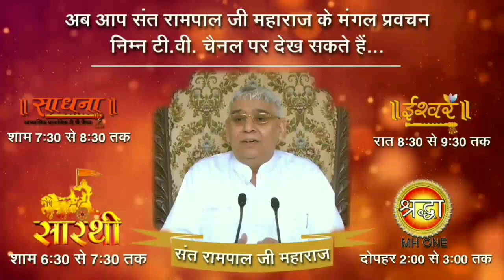ज्ञायत्री मन्त्र की सच्चाई क्या इस मंत्र से मुक्ति संभव है - संत रामपाल जी सत्संग | Lord Kabir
ज्ञायत्री मन्त्र जी सचाई क्या इस मंत्र से मुक्ति संभव है - संत रामपाल जी सत्संग | Lord Kabir